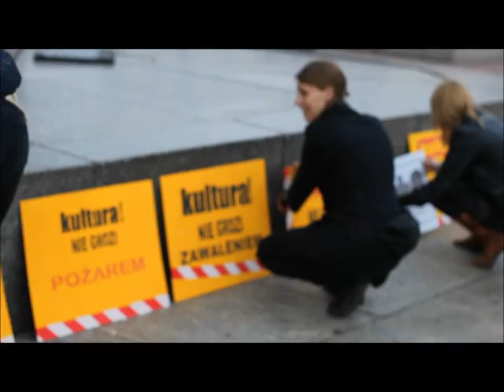Legalizujemy przestrzeń na Placu Wolności